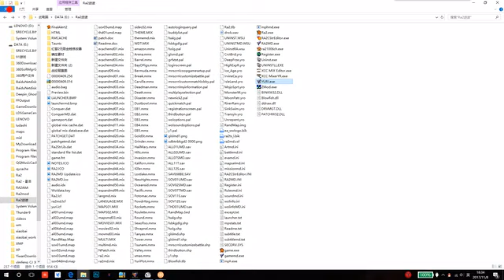Red Alert 2 Yuri's Revenge - Resident Evil Mod - Zombie Teritory (Review)